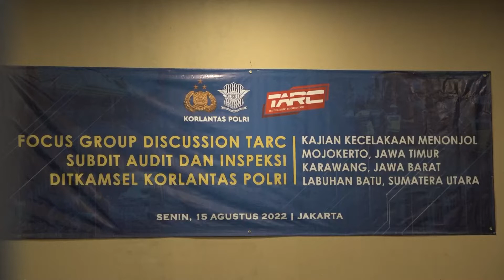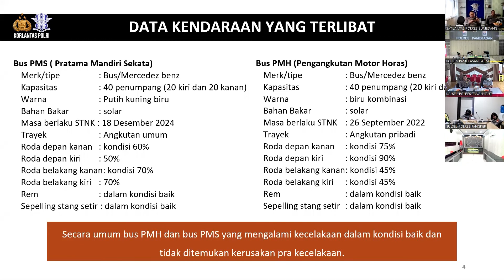FGD TARC LAKA JOL MOJOKERTO, KARAWANG, LABUHAN BATU SUBDIT AUDIT DAN INSPEKSI KORLANTAS POLRI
Acara dibuka oleh Dirkamsel Korlantas Polri, Brigjen Pol. Prof. Dr. Chryshnanda DL, M.Si didampingi Kasubdit Audit dan Inspeksi Korlantas Polri dan dihadiri oleh kasat lantas Jatim, Jabar, Sumut serta DIRLANTAS jajaran seluruh Indonesia melalui zoom Kegiatan ini bertujuan untuk mengkaji dan mencari solusi untuk terus memelihara keamanan dan keselamatan jalan serta menurunkan fatalitas korban kecelakaan di jalan